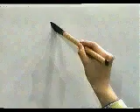APRENDE A ESCRIBIR ESTE KANJI SIN COMPLICACIONES ✔️ | GAMBATEANDO - Japones Para Todos